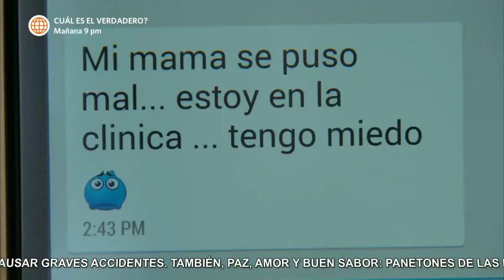Al Fondo hay Sitio 6: Manolo descubre quela chica que le gusta tiene enamorado (Capítulo n° 265)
¡OJO DE MADRE NUNCA SE EQUIVOCA!
Luego que lo dejara plantado en el café, Manolo fue a ver a la mamá de "la innombrable" y descubrió que tenía enamorado.